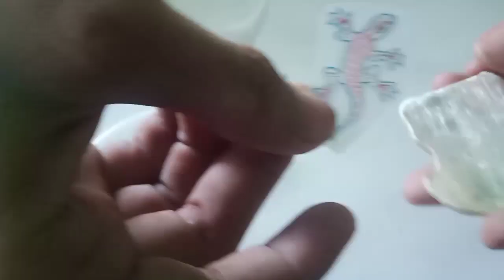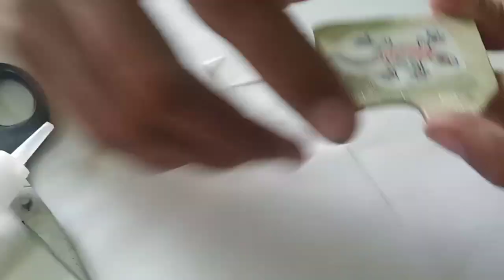𝐋𝐢𝐳𝐚𝐫𝐝 𝐩𝐞𝐧𝐝𝐚𝐧𝐭 925 𝐬𝐢𝐥𝐯𝐞𝐫/𝚑𝚘𝚠 𝚒𝚝𝚜 𝚖𝚊𝚍𝚎?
925 𝚜𝚒𝚕𝚟𝚎𝚛/ 𝚕𝚒𝚣𝚊𝚛𝚍 𝚙𝚎𝚗𝚍𝚊𝚗𝚝/ 925 𝚜𝚒𝚕𝚟𝚎𝚛/𝚕𝚒𝚣𝚊𝚛𝚍 𝚙𝚎𝚗𝚍𝚊𝚗𝚝/925 𝚜𝚒𝚕𝚟𝚎𝚛
𝚕𝚒𝚣𝚊𝚛𝚍 𝚙𝚎𝚗𝚍𝚊𝚗𝚝/925 𝚜𝚒𝚕𝚟𝚎𝚛